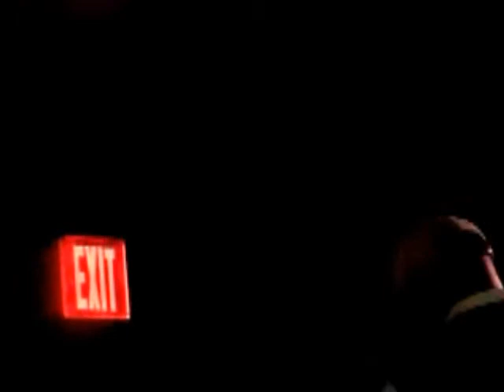comedy show part 1